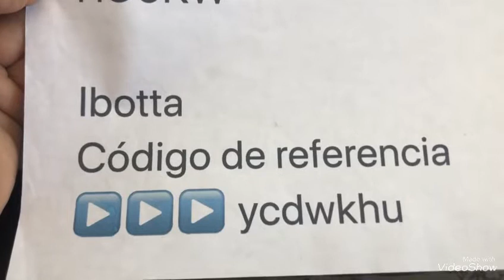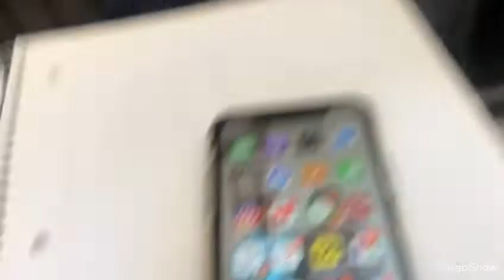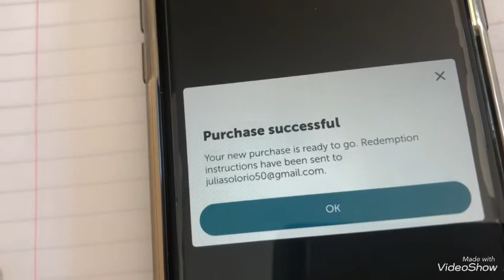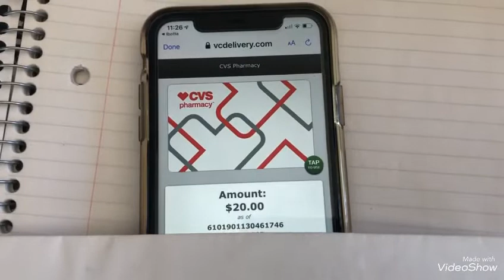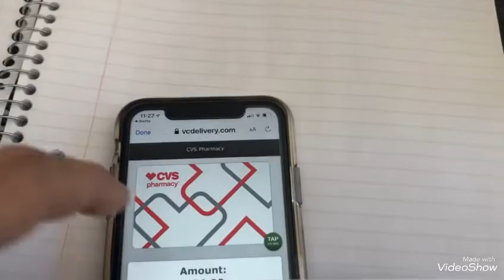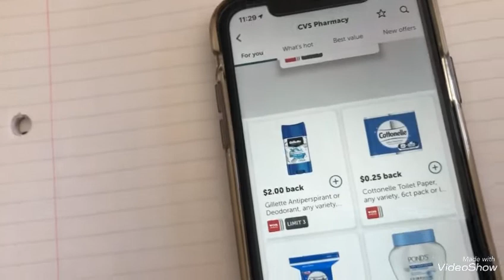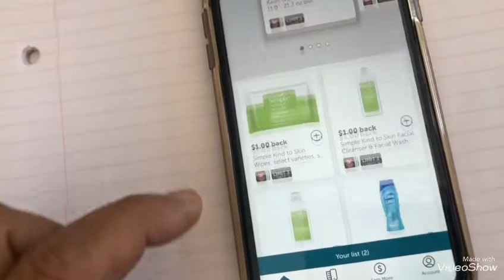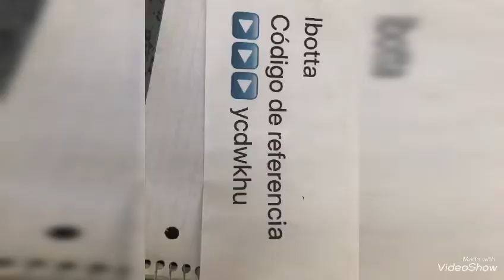Cómo retirar dinero de la aplicación de IBOTTA 🛍💖🌻10-27-20